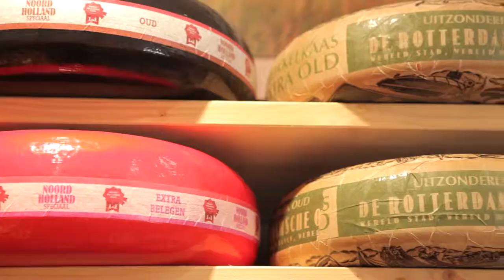Deventer - Beste Food Speciaal /kaas zaak van Nederland